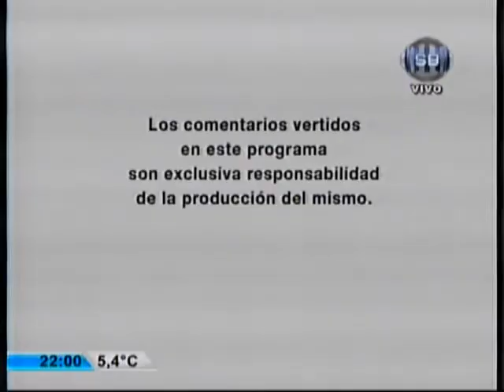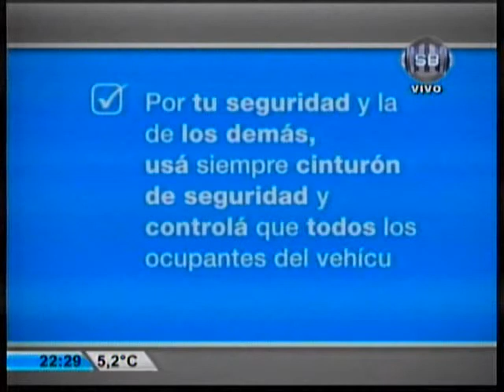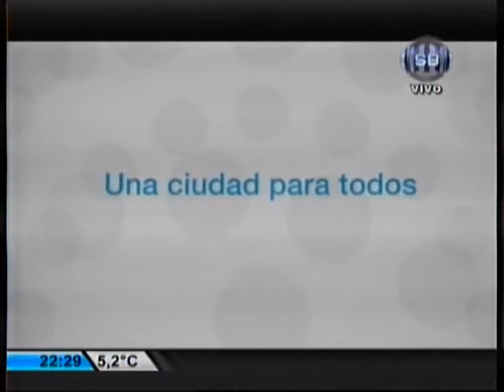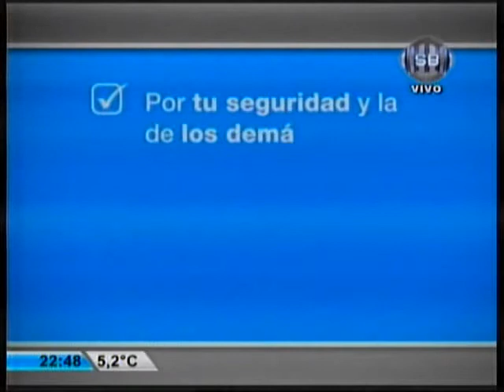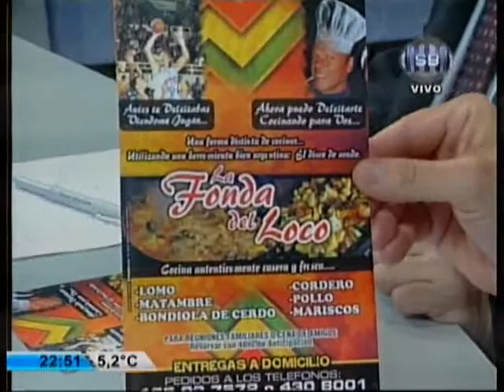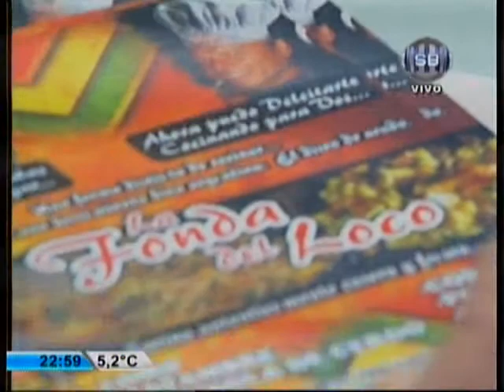Saber Ver (05/06/2012)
Programa Saber Ver (05/06/2012). Conduce Rubén González y Carlos Quiroga. Cablevisión Bahía Blanca.